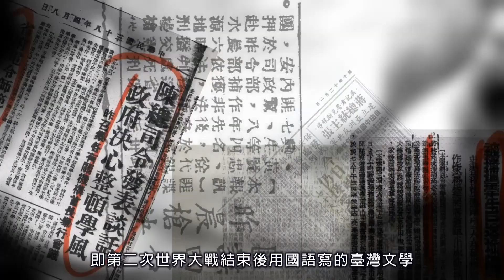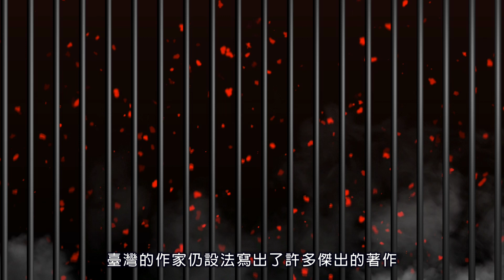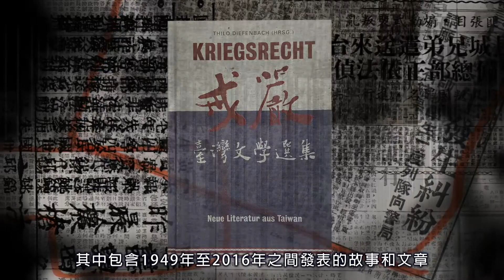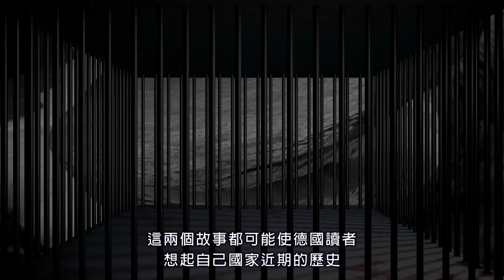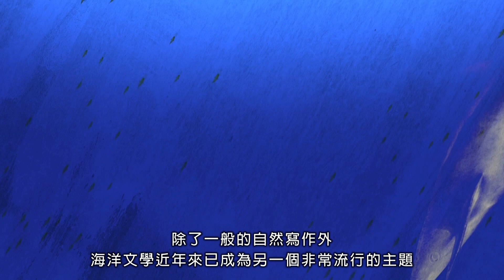「聲音劇場：四幅臺灣故事的聲音映像」: 戰後臺灣文學介紹（說書人：蔣永學）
「聲音劇場：四幅臺灣故事的聲音映像」: 《戰後臺灣文學介紹》
Theatre of Voice: Four Stories From Taiwan《Literary works in the authoritarian regime on the Formosa》

說書人 Narrator
蔣永學 Thilo Diefenbach

出版社 Publisher
iudicium-Verlag

介紹 Introduction
「聲音劇場：四幅臺灣故事的聲音映像」企劃，邀請資深劇場人金士傑、新生代作家蘇致亨、法國譯者關首奇（ Gwennaël Gaffric ）、德國漢學家蔣永學（ Thilo Diefenbach ）獻聲，分別以國語、臺語、法語及德語為讀者朗讀故事。如金士傑老師以低沉且戲劇張力十足的聲音，演繹了今年入選本院「 Books From Taiwan 」的《筷：怪談競演奇物語》，搭配詭魅懸疑的畫面，營造出另一種聲音與影像結合的閱讀魅力。

Four stories, four voice actors and four languages. TAICCA selects the recommended books originally published in Taiwan. We will present you the exciting stories which take place on the islands in the east. In these stories composed by voice and images, you will see the weird chopsticks wandering among Taiwan, Hong Kong and Japan. You will experience the uncovered stories happening in the film factories in Taiwan. You may follow a boy’s adventure in the biggest market of Taipei in the 1980s while the adventure is related to the illusionist on the skywalk. You can even feel the literary power of Taiwanese civilians against the martial law and authoritarianism regime in the last part.